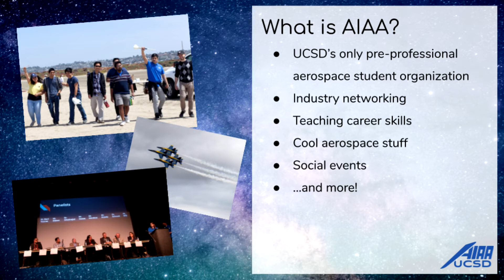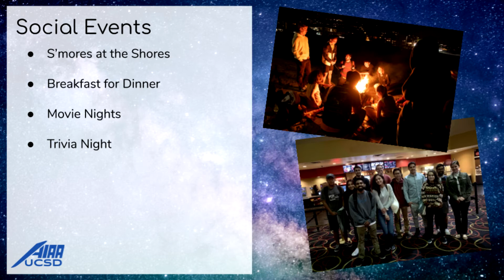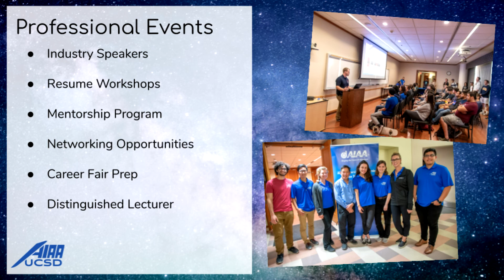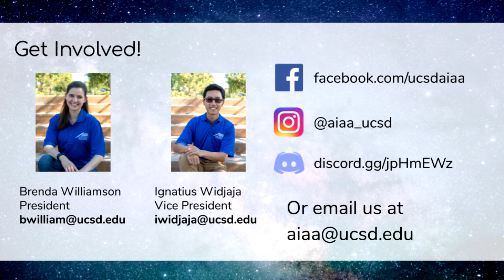What is AIAA@UCSD?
Learn all about what we do at the American Institute of Aeronautics and Astronautics student branch at UC San Diego (AIAA@UCSD).